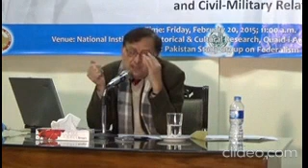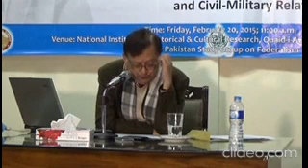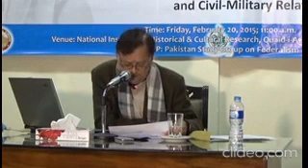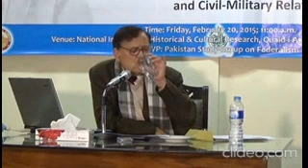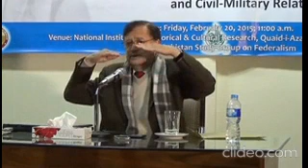PSGF Lecture on Federalism by Prof. Dr. Muhammad Waseem